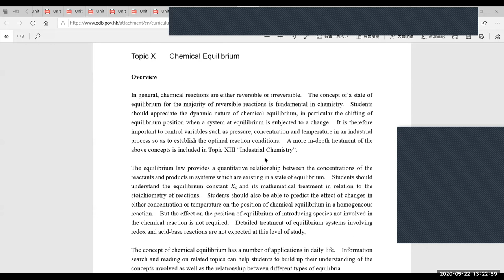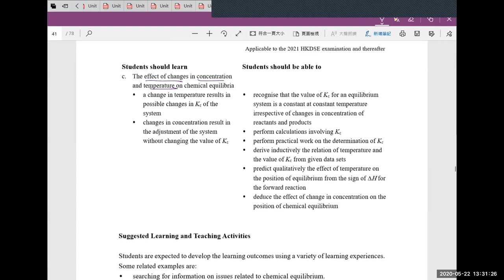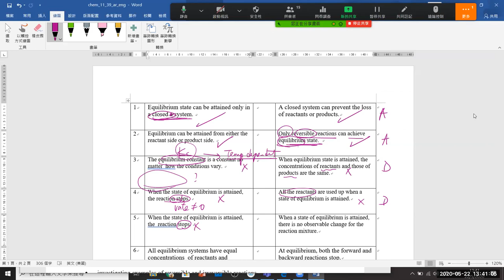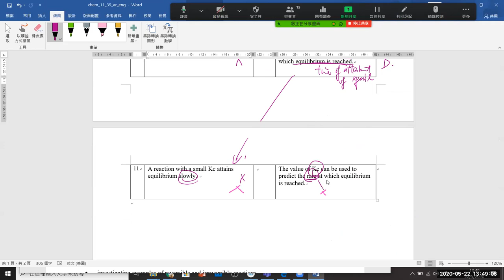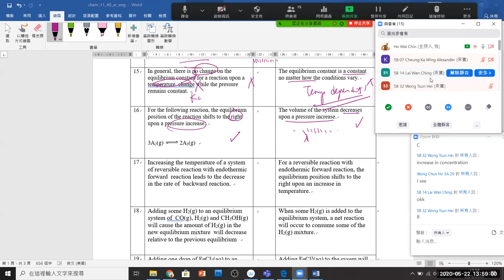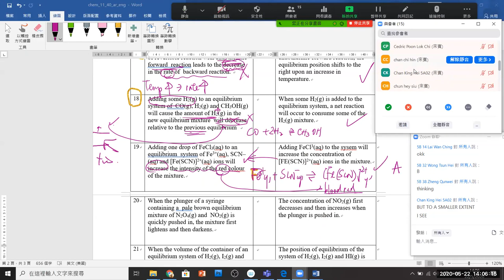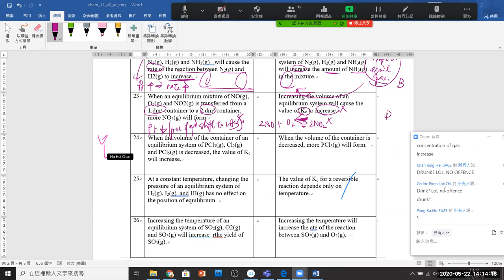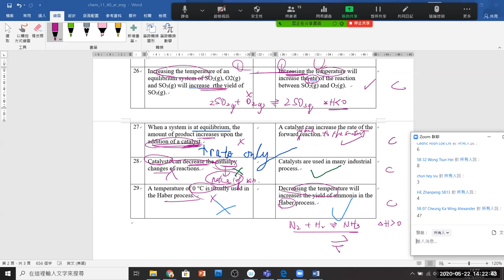Consolidation - Chemical Equilibrium